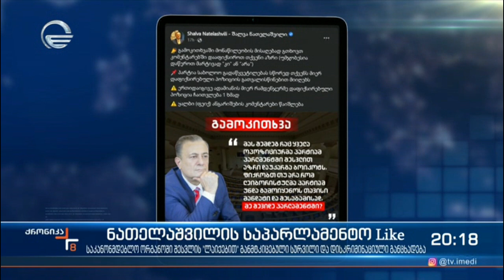შალვა ნათელაშვილის მორიგი პერფორმანსი, ამჯერად სოციალურ ქსელში